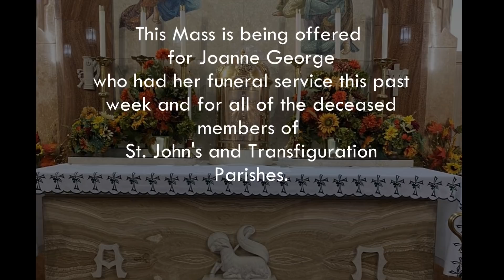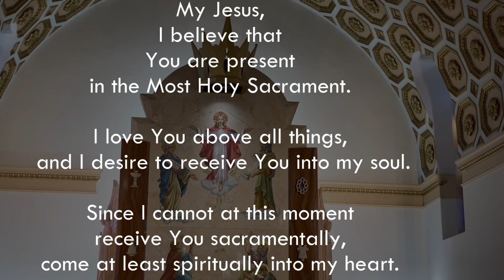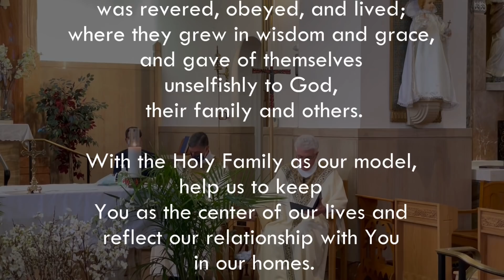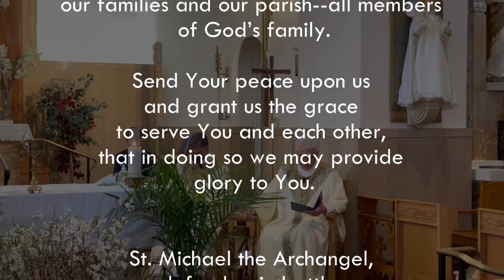Catholic Mass for April 4, 2021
St. John's and Transfiguration Parishes, Rome, NY